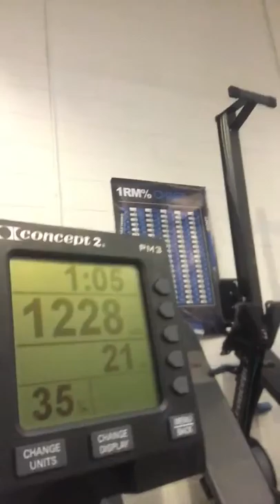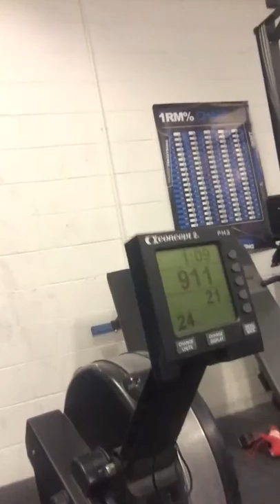Geraldine Hughes Irish throw down wod1